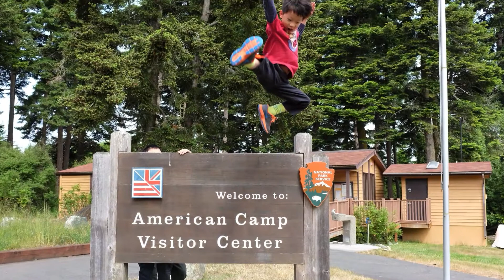2015 San Juan Island Whale Watching